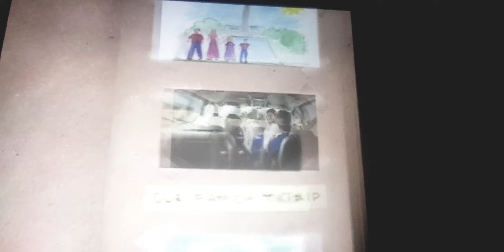Disney Blu-Ray DVD/Panasonic - Family Scrapbook (2009, UK, Cinema) (U)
Up
Tinker Bell
G-Force